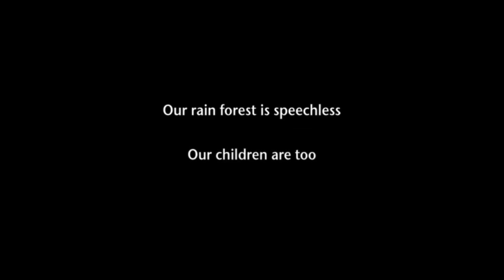Pro Wrestling | WWE 2K23 | Skegness Sanctum | Coup D’État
This show will feature two matches, BOTH BEING TITLE FIGHTS!

MATCH ONE: The “GØD of the Sanctum” will kick off the show by defending his self proclaimed championship against The OMEGA - Jordan Shaw. Jordan has been tormented inside his brain on facing the fact he is stepping in the ring with an absolute lunatic in the crazy bastard. We will see the OMEGA for the first time in the Sanctum against an undefeated CZB!

MATCH TWO: The namesake of this show comes down to this match, as Duncan Riley looks to OVERTHROW the inaugural and 160+ day reigning Lincolnshire Champion, Jaxon Bates. Duncan confronted Jaxon at Immortality, alluding to his desire to compete for the Lincolnshire Championship, but it didnt become official until Duncan found Jaxon’s lawyer and verbally coerced him into signing the match. It’s OFFICIAL. FIRST TIME EVER. Will Jaxon retain against his hardest foe to dateq? Or will Duncan bring the COUP?